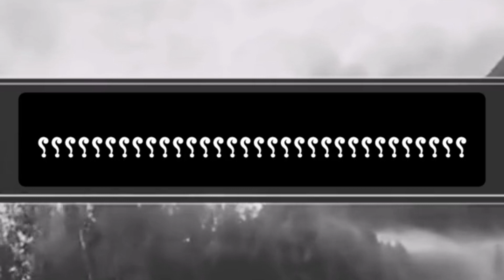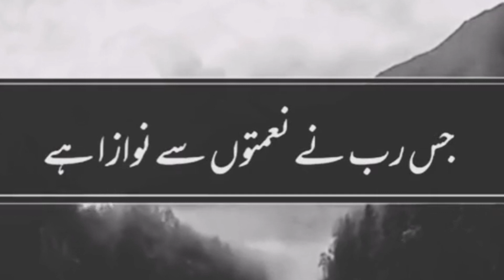Duniya 😓💔 | Deep lines